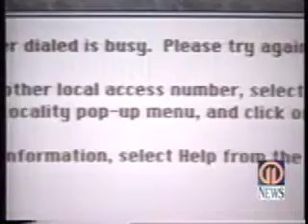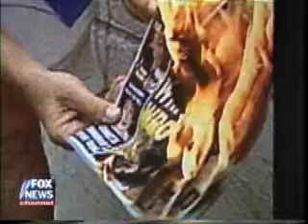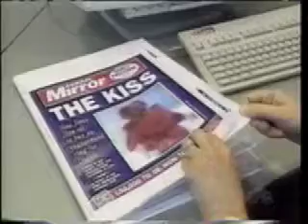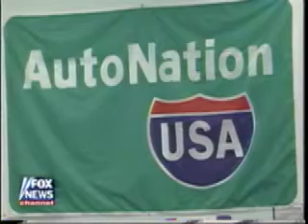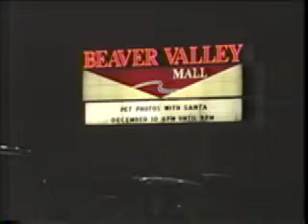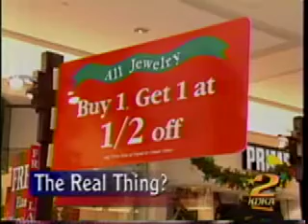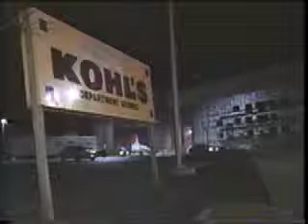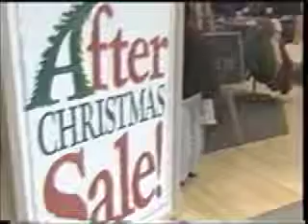7/24/97 WPXI: AOL Customer Phone Number Giveaway